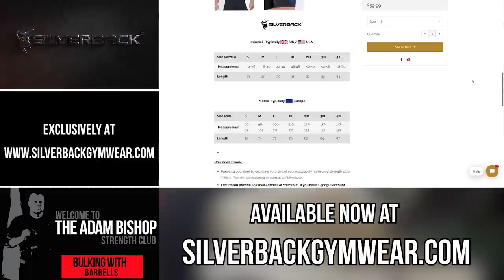HIGH VOLUME PRESS SESSION | BACK IN THE BARN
With lockdown being eased we're back to some level of normality on the channel as you guys join me back in the barn with a high volume press session.